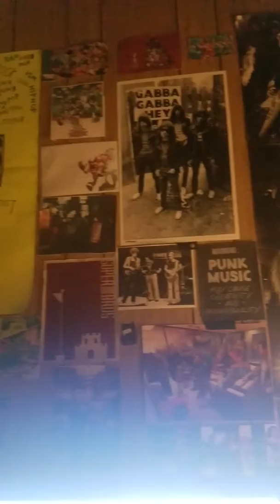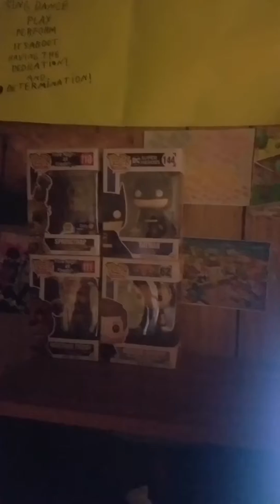the side of my room